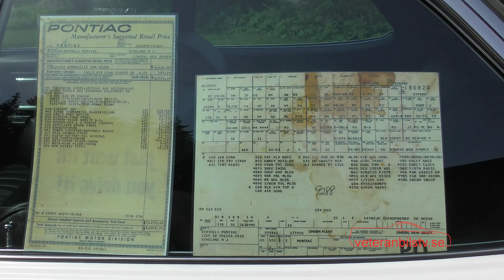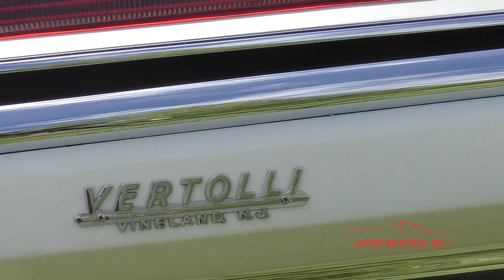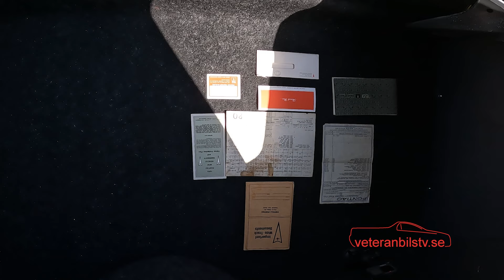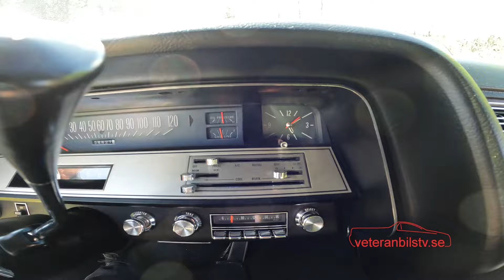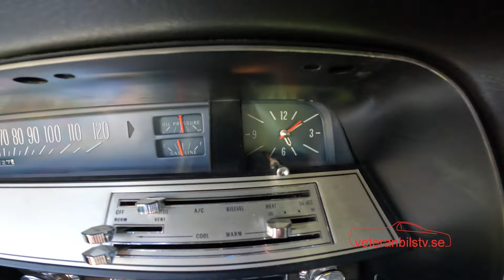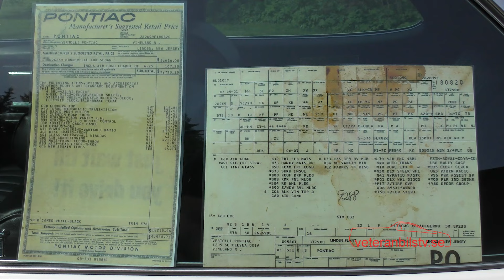Pontiac Bonneville 4-door 1969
Vi träffar Inge Karlsson och hans helt otroliga Pontiac. Bilen är helt orörd och har sedan Nybilsförsäljningen 1969 i New Jersey i USA har den bara gått ca 600 mil.